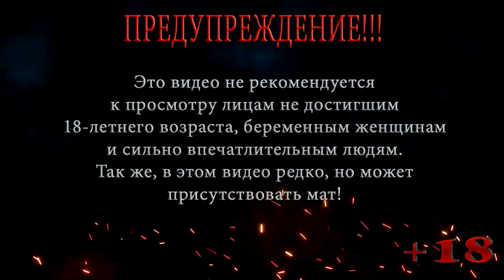РОДНОЙ КОРДОН ◀ S.T.A.L.K.E.R. Shadow of Chernobyl ◀ МАСТЕР #23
В этой серии S.T.A.L.K.E.R. Shadow of Chernobyl Меченый отправляется в бар, что бы предоставить бармену документы из лаборатории x-18, но южные ворота приводят его на родной кордон, где Сидоровичу и молодым сталкерам требуется помощь.

Помощь покупки видяхи Nvidia GeForce RTX 2060 6 gb:
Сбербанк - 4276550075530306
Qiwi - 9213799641